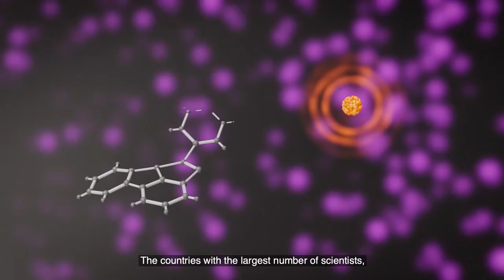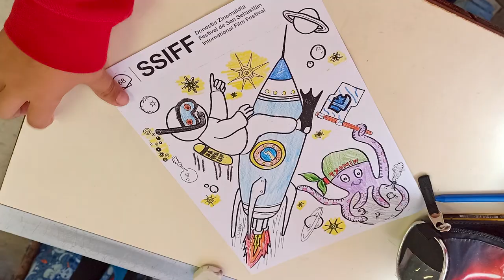68SSIFF Cinema and Science - Cine y Ciencia - Zinema eta Zientzia (subtitles English)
Zinema eta Zientzia uztartuz gizartean kultura zientifikoa eta zinematografikoa sustatzeko Donostia International Physics Center (DIPC), Euskadiko Filmategia, eta Donostia Zinemaldiak indarrak batuz proiektu ezberdinak ditugu martxan. Publiko orokorrari zuzendutako Zinema eta Zientzia zikloa batetik, non zientziarekiko begirada berezia duten filmak proiektatzen diren zientzialari gonbidatu batekin solasaldian aritzeko aukera emanez, eta bestetik, txikienei zientziaren irudi positibo bat helarazteko, bereziki aukeratutako animaziozko filmen emanaldi bereziak. Bideo labur honetan azaltzen dira ekimen hauen nondik norakoak, eta lorturiko emaitza ederrak Donostia Zinemaldiaren 68. edizioan.

El Donostia International Physics Center (DIPC), la Filmoteca Vasca y el Festival de Cine de San Sebastián hemos unido fuerzas para poner en marcha proyectos que conjugan cine y ciencia con el objetivo de fomentar una mejor cultura científica y cinematográfica en la sociedad. Por un lado, está el ciclo de Cine y Ciencia dirigido al público general, en el que se proyectan películas con una mirada especial hacia la ciencia, donde además se brinda la oportunidad de charlar con un científico o científica invitada. Y por otro, con la idea de transmitir a los más pequeños una imagen positiva de la ciencia, tenemos proyecciones con películas de animación seleccionadas especialmente para ello. En este breve vídeo se explican los pormenores de estas iniciativas y los resultados obtenidos en la 68 edición del Festival de cine de San Sebastián.

Donostia International Physics Center (DIPC), the Basque Film Library and the San Sebastian Film Festival join forces to launch projects that combine cinema and science with the aim of promoting a better scientific and cinematographic culture in society. On the one hand, there is the Cinema and Science cycle addressed to general public, in which films with a special look at science are screened, offering also a dialogue with an invited scientist. And on the other hand, with the idea of transmitting a positive image of science to children, we have screenings with specially selected animated films. This short video explains the details of these initiatives and the wonderful results obtained within the 68 San Sebastian International Film Festival.